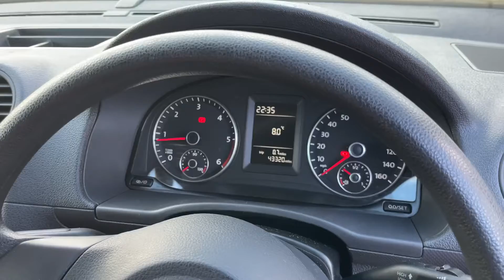VW Caddy Van